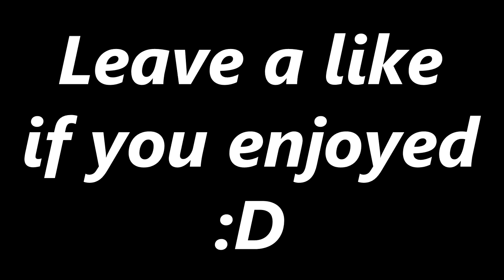Types of HCF Players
Do NOT Take this video seriously, I don't have a problem with Trappers, Tryhards,  etc.

⚠️ I do NOT own, nor claim to own ANY of the music used in this video. ⚠️